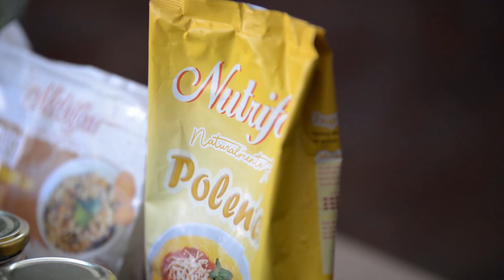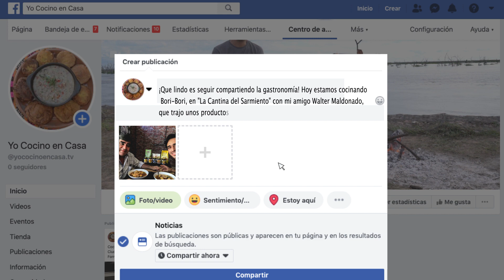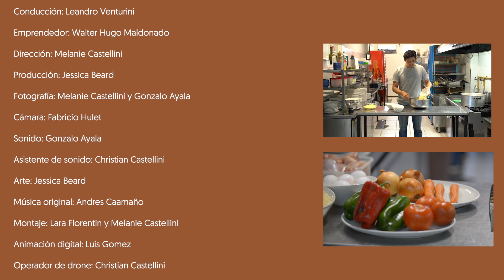🙋‍♀️🙋‍♂️Yo Cocino en Casa || 🥣 Bori Borí, comida tradicional de la región preparado en La Cantina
👨‍🍳Leandro Venturini 👨‍🍳 nos enseña desde la cocina de su Restaurant "La Cantina Sarmiento", a preparar un caldo muy riquísimo: El Borí Borí.
🥣Una comida tradicional de la gastronomía del Paraguay.
🎼Además. compartimos un día en La Cantina, mientras disfrutamos de un buen Jazz.🎷

Sumate a nuestra Comunidad iRutiana😉, Seguinos!!